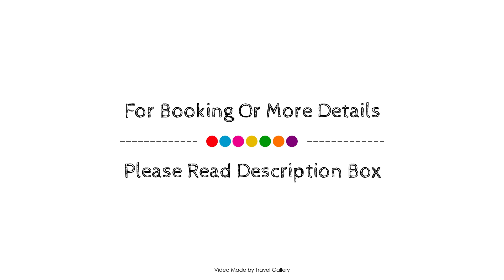Wex1 Mountain Views, Cape Town, South Africa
Searching For
1. Wex1 Mountain Views - Cape Town
2. Wex1 Mountain Views - Cape Town Virtual Tour
3. Wex1 Mountain Views - Cape Town Rooms
4. Wex1 Mountain Views - Cape Town Amenities
5. Wex1 Mountain Views - Cape Town Videos
6. Wex1 Mountain Views - Cape Town Offers
7. Wex1 Mountain Views - Cape Town Deals
Audio Credit:
Track Title: Reasons To Hope
Artist: Reed Mathis